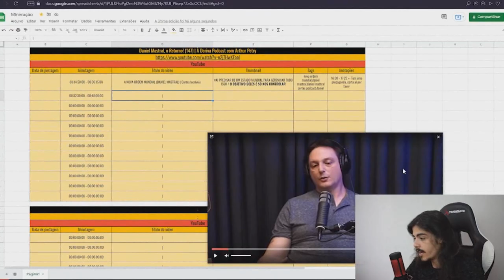5 PASSOS PARA SER UM HOMEM BOM DE CAMA | ANA OTANI NO REDCAST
* Aprenda a Criar seu Canal de Cortes Monetizado:

* O MÍNIMO QUE TODO HOMEM VOCÊ PRECISA SABER